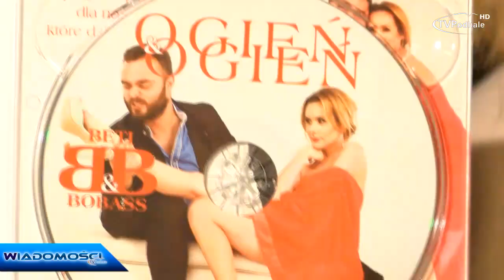Wiadomości TVPodhale 10/2016 - 19.01.2016